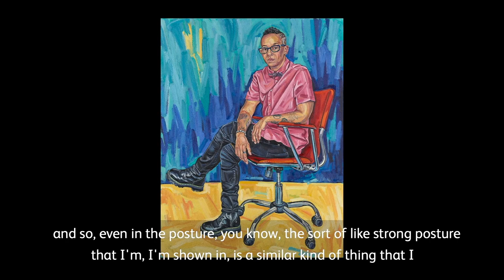Lola Flash by Sarah Jane Moon | BP Portrait Award 2020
The portrait is of the photographer, Lola Flash, whose work has been at the forefront of visual politics for over three decades, challenging gender, sexual and racial stereotypes. Moon says: ‘I felt a huge amount of respect and admiration for Flash. On meeting her, she agreed to be painted and so I arranged an initial sitting in New York where she is based. I wanted the portrait to celebrate her as a working queer artist.’